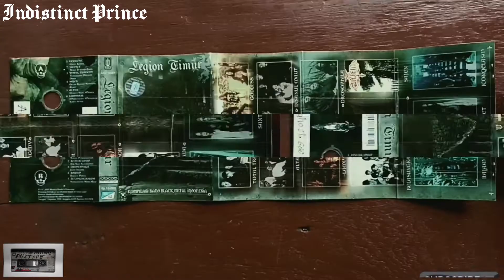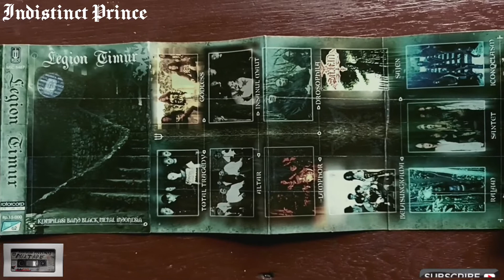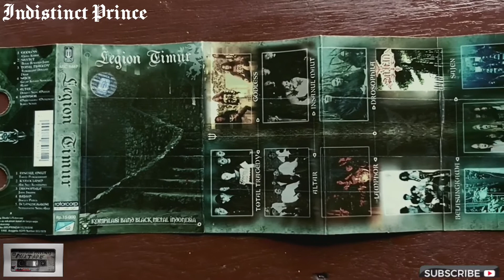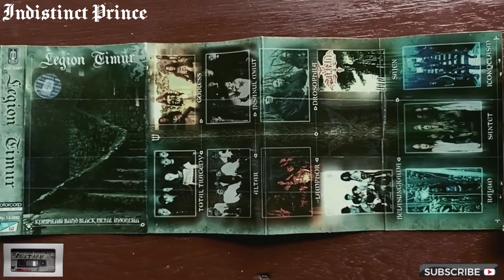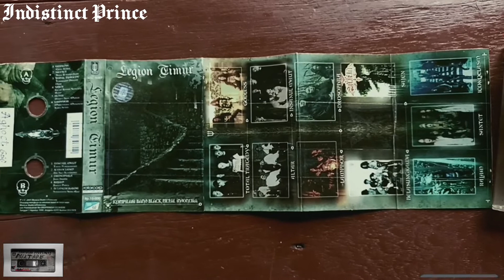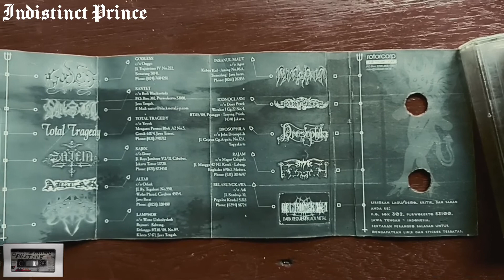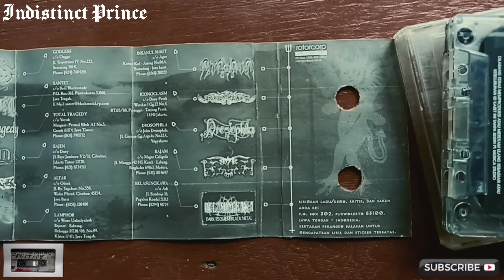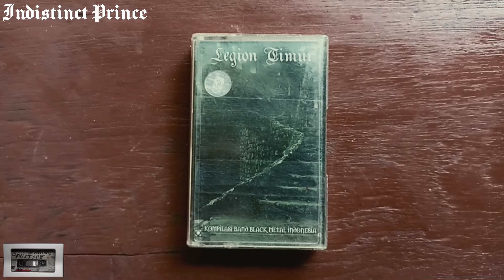Kaset Pita Legion Timur - Kompilasi Band Black Metal Indonesia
Koleksi Kaset Pita Legion Timur, Album Kompilasi Band Black Metal Indonesia. P+C 2001 Musica Studios / RotorCorp 🖤 Unik Musik Agen.

💀A:
GODLESS - Elegi Kubur
SANTET - Belis Berholo Jiwo
TOTAL TRAGEDY - Tenggelam Ditelan Duka
SAJEN - Gelap Kelam Alam Semesta
ALTAR - Dinasti Sang Murka
LAMPHOR - Manunggale Manungso Karo Setan

💀B:
INSANUL MAUT - Tahta Pengkhianat
ICONOCLASM - Air Suci Kehidupan
DROSOPHILIA - Jiwa Hampa
RAJAM - Bheles Paten
BELASUNGKAWA - Singgasana Sang Aku